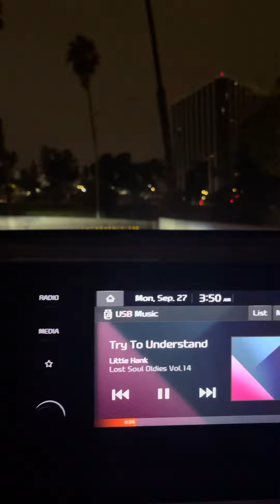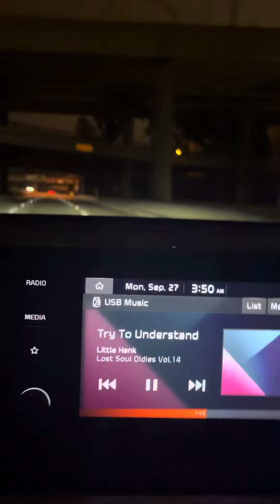Little Hank- Try to understand